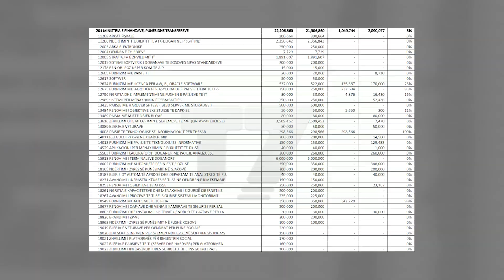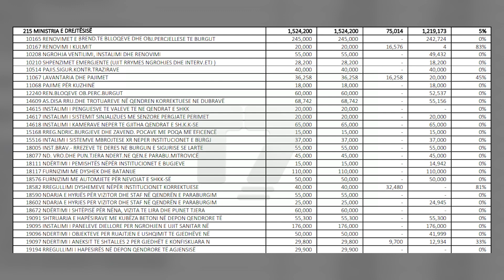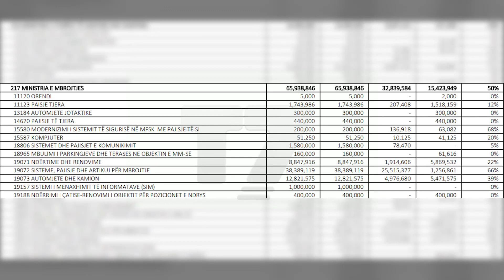Qeveria Kurti me nivelin më të ulët të investimeve kapitale | N'FOKUS | T7